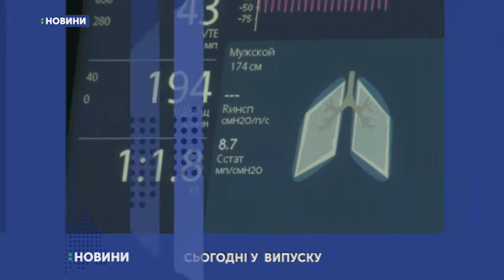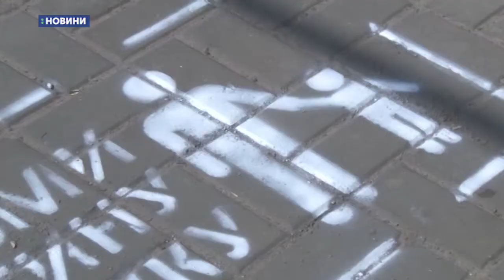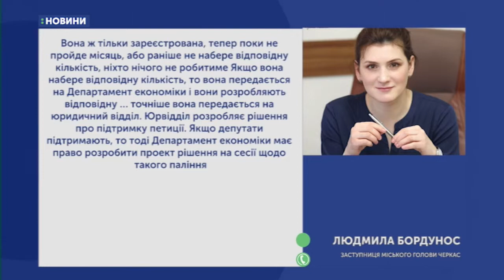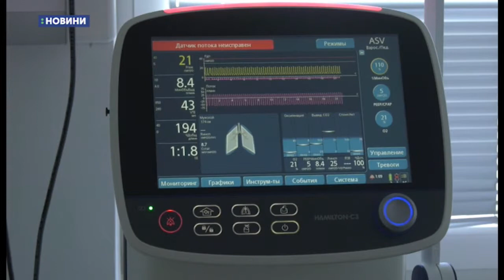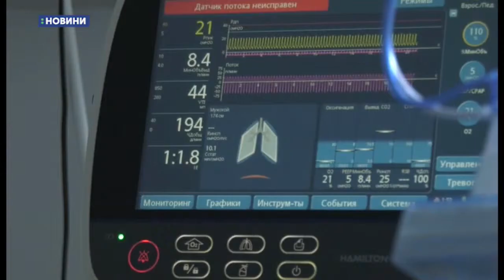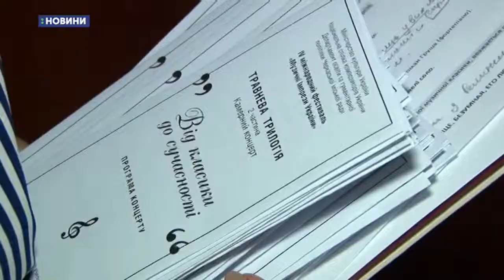15.05.2019. Новини. 19:00